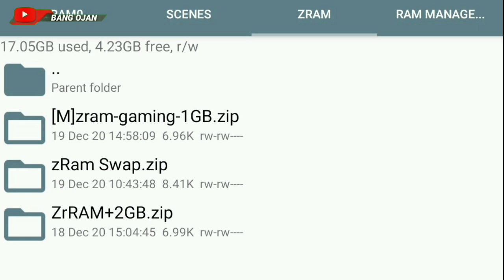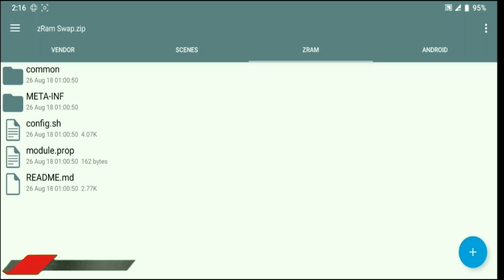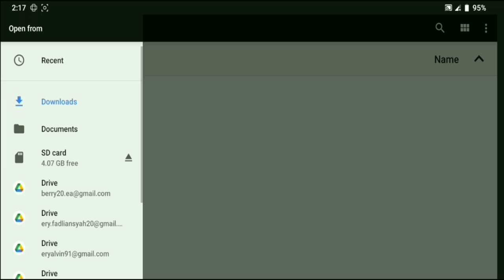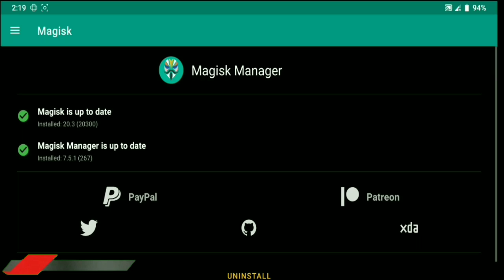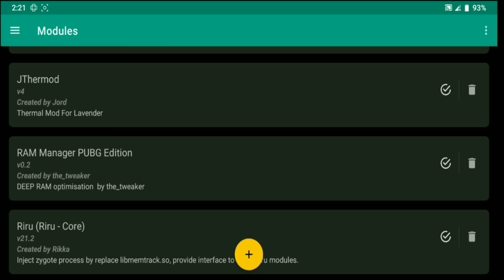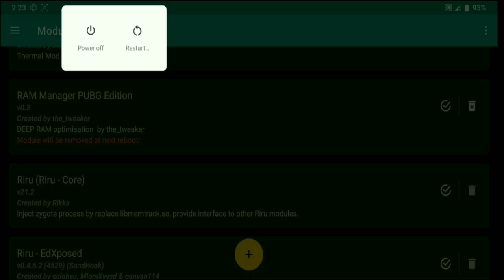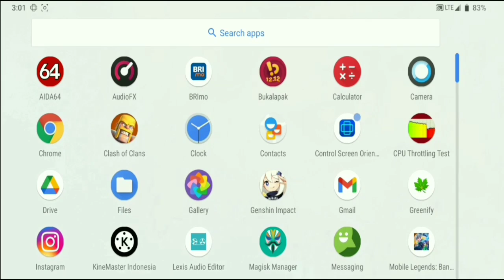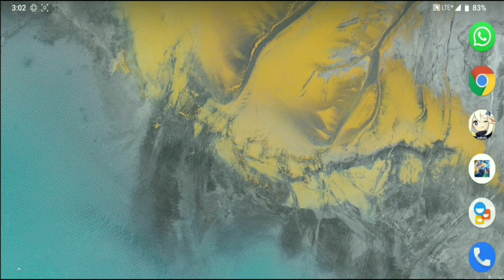Rahasia Meningkatkan ZRAM dengan Cepat dan Mudah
[REVIEW] ZRAM/SWAP RAM 1048MB TANPA SD CARD | MODULE MAGISK